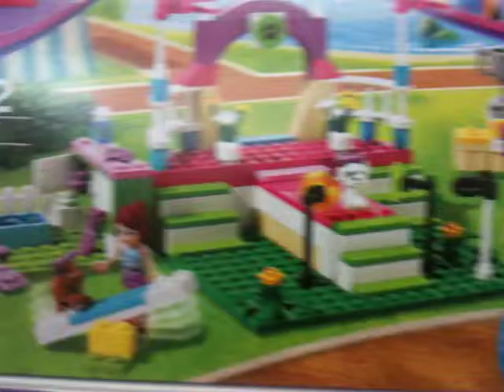lego friends Mia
lego friends
Lego Friends - Le concours canin - 3942
C'est un grand jour pour être un joli chiot à Heartlake City ! Mia emmène ses deux chiots au concours canin annuel de Heartlake City. Aide-la à les montrer sur le podium et la passerelle pour les juges ! Puis, guide-les dans la course d'obstacles. S'ils peuvent finir rapidement, les chiots de Mia vont certainement gagner un prix ! Inclus une mini-poupée de Mia et 2 chiots.

LEGO Friends c'est l'histoire de cinq amies Olivia, Andréa, Emma, Mia et Stéphanie qui ont chacune leur propre personnalité. Elles vivent à HeartLake City, une charmante ville construite autour d'un lac en forme de coeur. Ensemble, elles ont créé le Club LEGO Friends pour se raconter tous leurs secrets, organiser des fêtes ou encore aider les habitants de la ville. Toutes réunies elles sont toujours partantes pour vivre plein d'aventures !